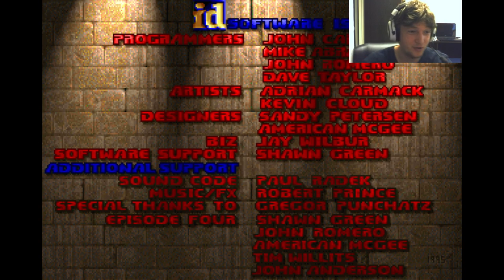Doom 1993 Part 3